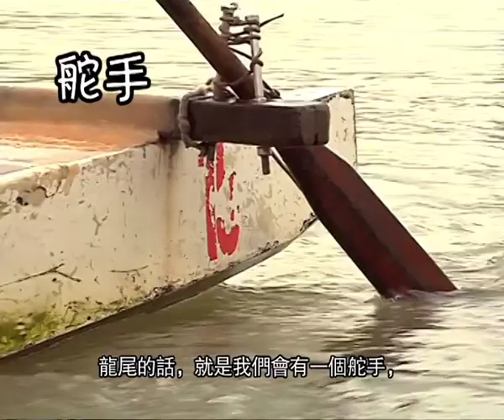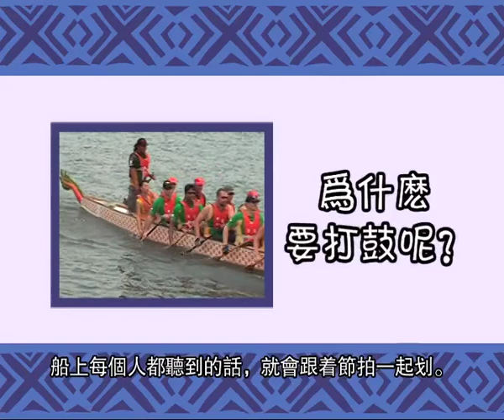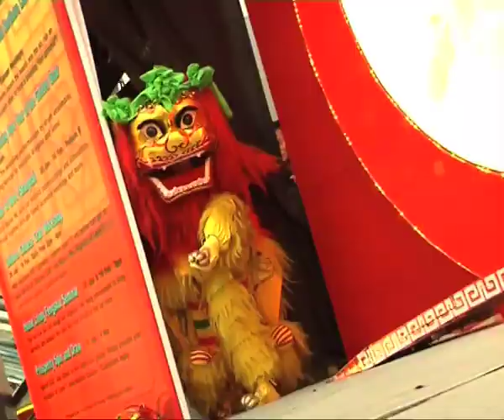TSAF Ep 9 Dumpling Dragonboat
This live action series is a spinoff of Taoshu the Warrior Boy, winner of the iParenting Award TV series. He's energetic, adventurous and has a big imagination.
The popular show is seen on TV in over 40 countries and has inspired a series of best-selling Learn Chinese Books.

Learn about Chinese culture and traditions with Taoshu.

Get our Taoshu Learn Chinese App for Kids for only US$0.99 from iTunes Store.